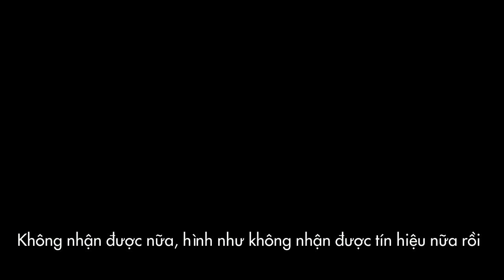[Vietsub] Phim "Không có mùa hạ nào như năm nay" |Trailer 3 Vương Nguyên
Xem trailer thôi mà mê lắm rồi :v